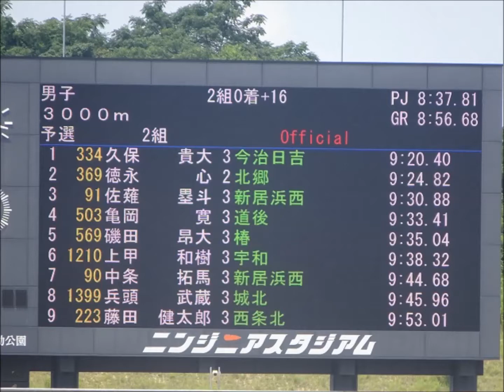男子3000m予選2組、1着：久保貴大（今治日吉中）9分20秒40 ～第69回愛媛県中学校総合体育大会・陸上～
1着：久保　貴大（今治日吉中）　9分20秒40
2着：徳永　心（北郷中）　　　　9分24秒82
3着：佐薙　塁斗（新居浜西中）　9分30秒88
4着：亀岡　寛（道後中）　　　　9分33秒41
5着：磯田　昴大（椿中）　　　　9分35秒04
6着：上甲　和樹（宇和中）　　　9分38秒32
7着：中条　拓馬（新居浜西中）　9分44秒68
8着：兵頭　武蔵（城北中）　　　9分45秒96
9着：藤田　健太郎（西条北中）　9分53秒01